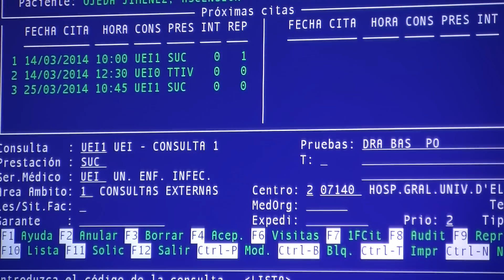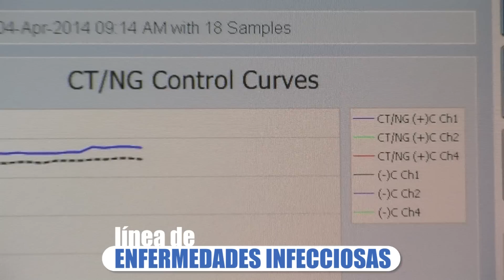MÁSTER UNIVERSITARIO UMH EN ENFERMEDADES INFECCIOSAS Y SALUD INTERNACIONAL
Campus de Sant Joan d'Alacant.